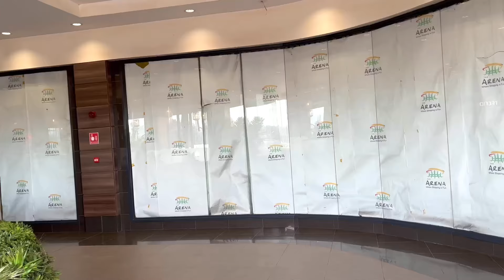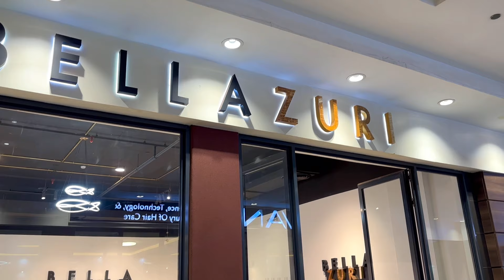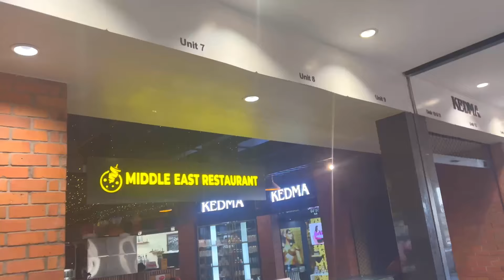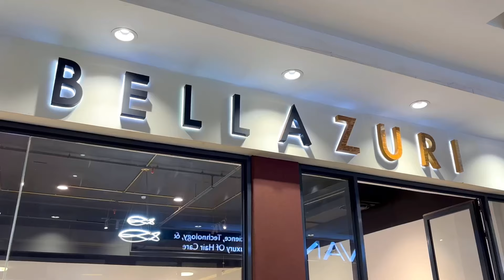I visited THE ARENA MALL IN KAMPALA the capital city of Uganda 🇺🇬